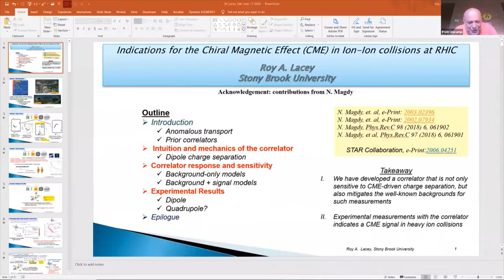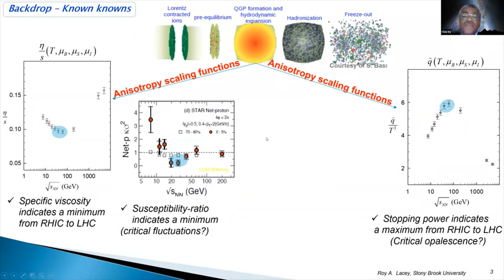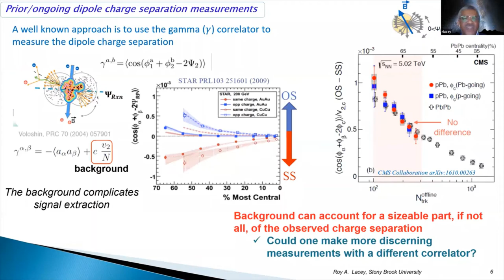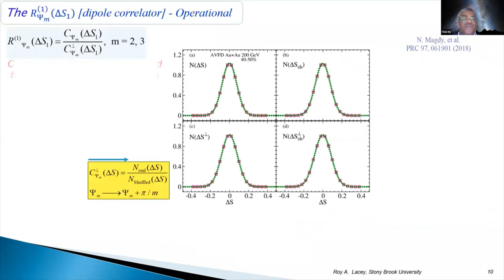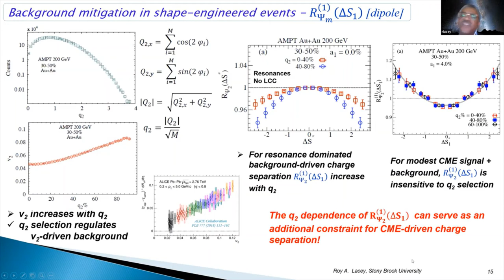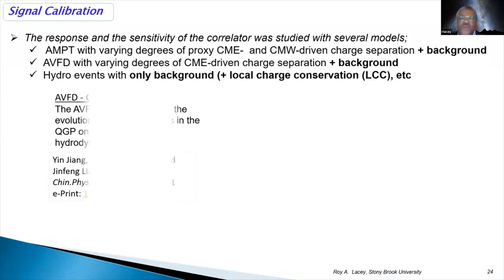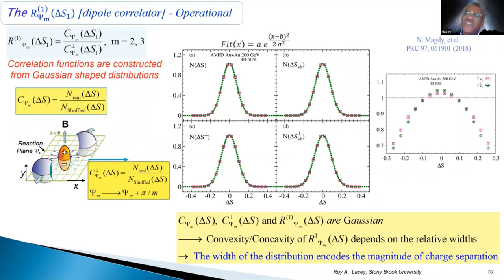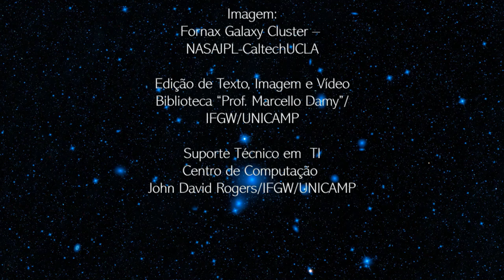Indications for the Chiral Magnetic Effect in Ion-Ion Collisions at RHIC com Roy Lacey - Seminários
No Seminário DRCC “Indications for the Chiral Magnetic Effect in Ion-Ion Collisions at RHIC” o palestrante Roy A. Lacey discute sobre a presença do efeito magnético quiral no plasma de quark-glúon produzindo em colisões entre íon-íon pesados no RHIC e como este efeito pode fornecer alguns indícios sobre restauração da simetria chiral, anomalia axial e topologia do glúon na QCD.

Seminário gravado em 17/06/2020 com Roy A. Lacey - Professor de Química na Stony Brook University, Estados Unidos.

Resumo/Abstract: Validation of the Chiral Magnetic Eect (CME) in the magnetized chiral relativistic quark-gluon plasma (QGP) produced in heavy-ion collisions, can provide key insights into anomalous transport in the QGP and the connections between chiral symmetry restoration, axial anomaly and gluonic topology in QCD. Charge separation measurements play a pivotal role in ongoing searches for the Chiral Magnetic Eect (CME). Recently, a charge-sensitive correlator RΨm (∆S) [1], designed to discern between background- and CME-driven charge separation, was used to carry out a detailed set of measurements, relative to both the 2 nd- (Ψ2) and 3 rd-order (Ψ3) event planes, for several collision systems (A+A(B)). The measurements indicate nearly at to convex h RΨm (∆S) distributions for the measurements relative to Ψ3 and those relative to Ψ2 for the p(d)+Au systems, consistent with the essentially random B~ -eld orientations for these measurements. By contrast, the A+A measurements relative to Ψ2, show concave-shaped RΨ2 (∆S) distributions which validate CME-driven charge separation. Quantification of the latter signals via the the P-odd Fourier dipole coe-cient a˜1, indicate an increase from a˜1 = 0.50±0.025% in central collisions to a˜1 = 2.0±0.1% in peripheral collisions, consistent with the expected patterns for a robust but small CME signal.